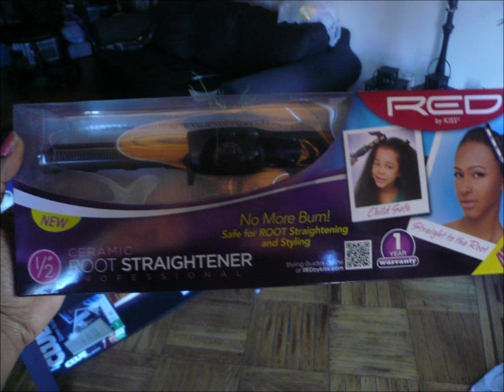Ceramic Root Straightener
I wanted to see if this product will work on my daughter's type of hair. so far I kind of like it because it soften her hair and it doesn't touch the skin.I